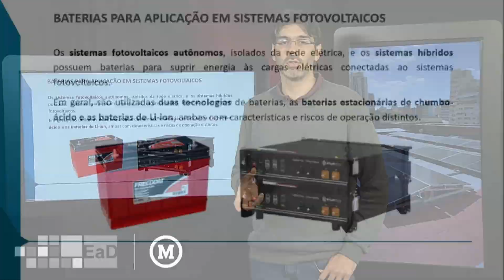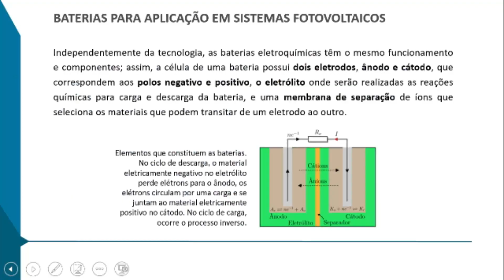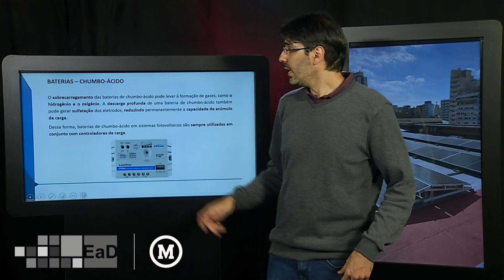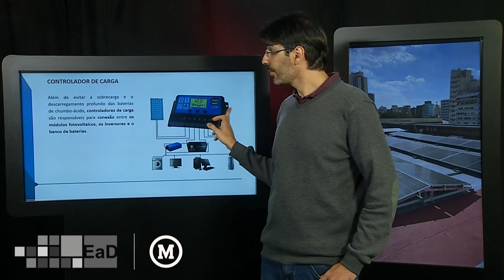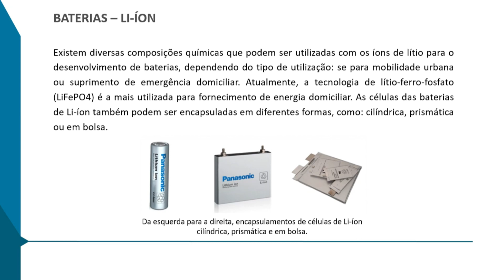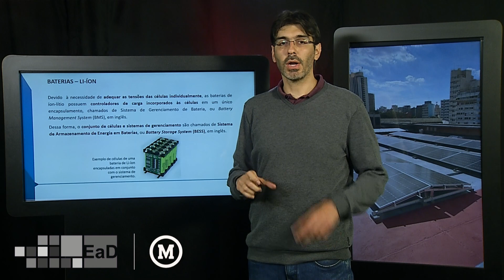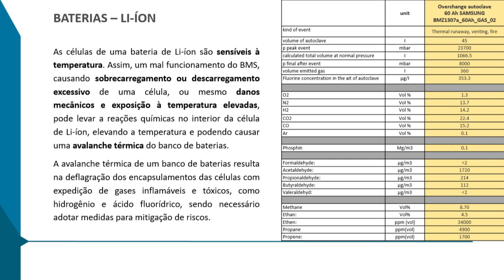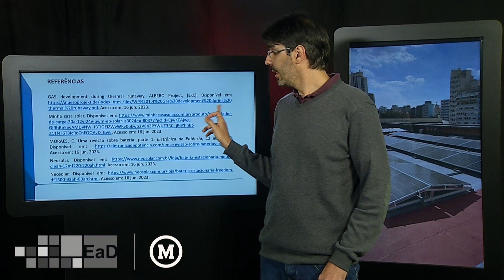MÓDULO 7 - Baterias para aplicação em sistemas fotovoltaicos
Escola de Engenharia Mackenzie
Prof. Dr. José César de Souza Almeida Neto - Vídeo 07